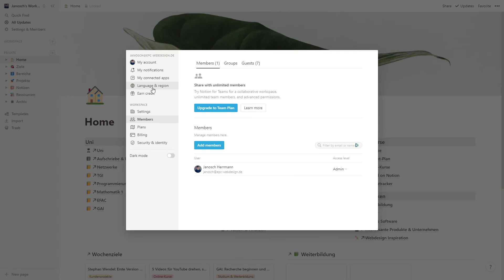My Notion wishlist | Features I'd love to see in 2021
2020 is almost over! In this year, we saw a lot of great improvements to the Notion software! Today, I'm writing down my wishes for Notion in 2021, talking about which features I'd love to see implemented in the coming year.

I'm curious: What features does Notion lack in your opinion?

⏰TIMESTAMPS
00:00 - Introduction
00:56 - The Notion API
01:55 - Recurring dates
03:01 - A formulas overhaul
06:33 - Better access controls for databases
07:40 - The location property & maps view
08:50 - Better localization
09:50 - Outro